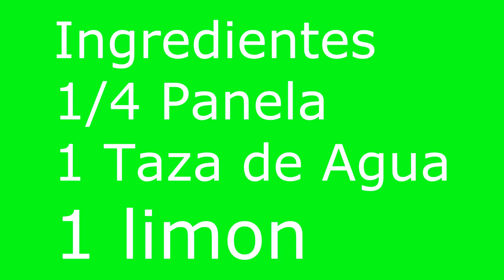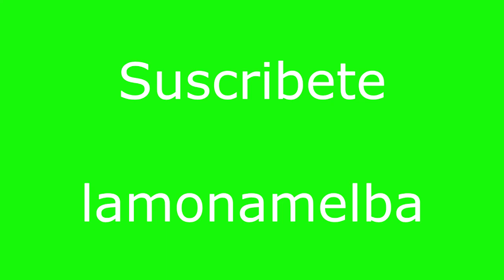Limonada con Piloncillo Panela para la gripe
Como hacer panela con limon para la gripe. Limonada con Panela para la gripa La Panela es un producto derivado de la cana de azucar, organico con muchos nutrientes y muchas propiedades para la salud de todos. Aca les traigo aguapanela caliente con limon para la gtipa y el resultado es fantastico.